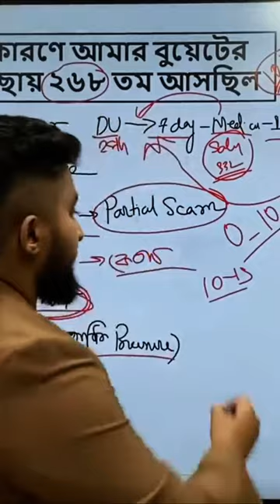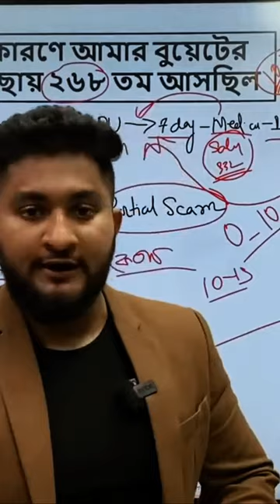Block Time থেকে বের হওয়ার জন্য এক্সাম দাও।